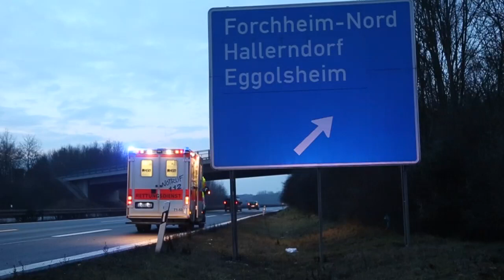11.01.2014 (FO) Drei Verletzte nach Reifenplatzer auf der A73 bei Forcheim (Erste Bilder)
Ein Mann verlor die Kontrolle über seinen Ford Focus und schleuderte in den Graben, wo das Auto mehrere Bäume touchierte und beschädigt zum Stehen kam. Die drei Insassen aus dem thüringischen Sonneberg wurden leicht verletzt, der Verkehr einspurig an der Unfallstelle vorbeigeleitet. Trotzdem kam es zu einem gut drei Kilometer langen Rückstau.